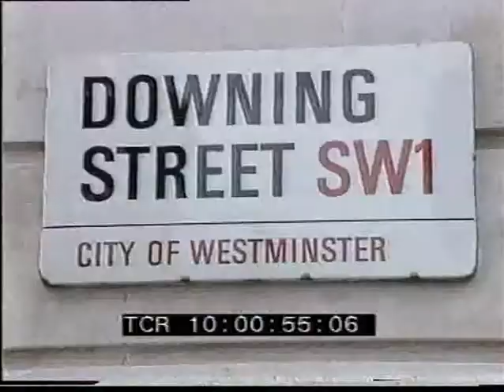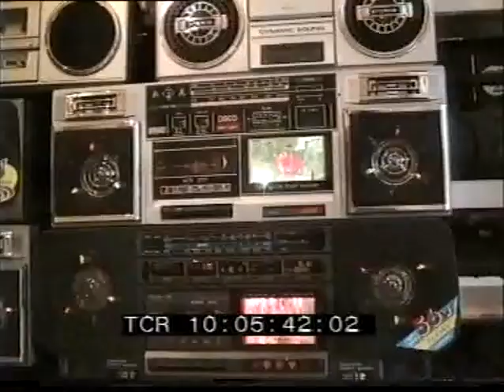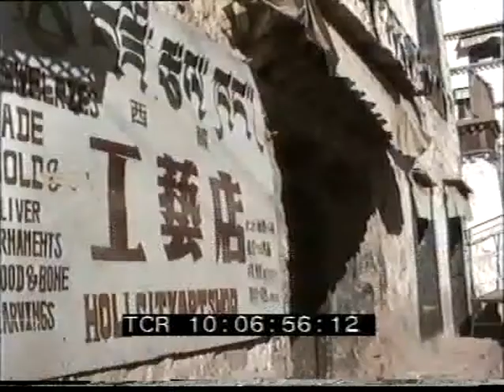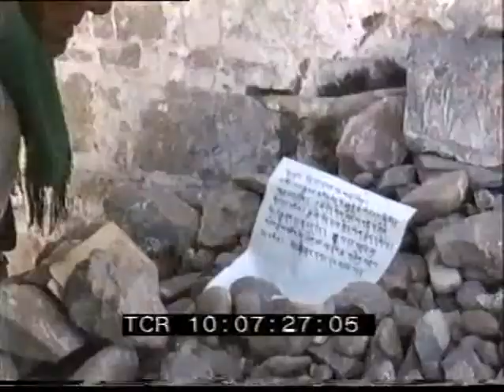Tibet: Imprisoned State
In 1994/5 I travelled alone to Tibet via Nepal, where I filmed the continued destruction of the Tibetan civilisation by the occupying Chinese.  My tapes were stolen from me in India after my first visit and so I returned 3 months later to film it all again, this time sewing the tapes into my clothes to travel across the border into Nepal.  Previously unseen footage includes the 'independence leaflet', Tibetans being moved on from Jokhang square with electric batons and the Chinese army truck circulating around the Jokhang in an anti-clockwise direction.  Somewhat edited from this version, the film was shown on WTN's Roving Report to 33 countries worldwide.